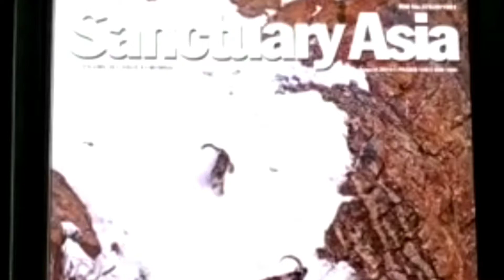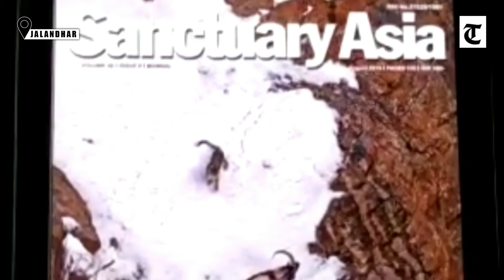Jalandhar : City-based photographer’s work cover photo of ‘Sanctuary Asia’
After releasing a coffee-table book, leopard on the rocks, last year, city-based wildlife photographer, Sanjeet Mangat, who left his medical profession to pursue his passion for photography, had his image of ‘a snow leopard trying to hunt ibex goat’ feature as a cover shot on the August edition of Sanctuary Asia, nature and wildlife magazine.

Mangat said it was for the first time that a Jalandhar-based photographer’s work had featured on a cover page of the magazine and the achievement had further motivated him to capture such rare events.

“The image of a snow leopard and an ibex, with the snow leopard trying to hunt the ibex while the latter balances itself at the edge of cliff so that the snow leopard doesn’t attack, is a rare event to capture,” says Mangat adding that the photographer was captured in the trans-Himalayas at 15,000 feet height and in minus 20 degrees Celsius temperature.
He said he waited for around four hours while the drama between the snow leopard and the ibex continued. “The suspense in the image is that one is left thinking whether the snow leopard made the kill or not,” he said.